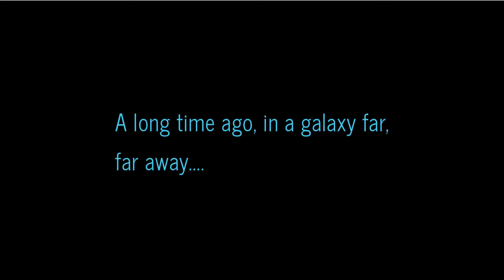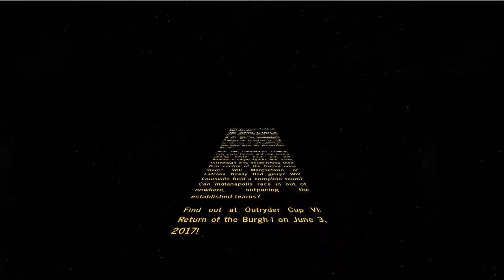OutRyder Cup 6: Return of the Burgh-i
Intro for OutRyder Cup 6. Return of the Burgh-i.

Star Wars Theme copyright by Lucasfilm/Disney used as part of parody.